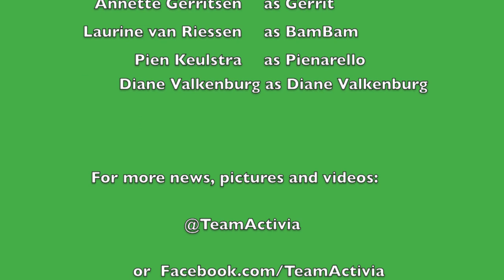Team Activia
Team Activia zit deze zomer lekker in haar ritme. Niet alleen tijdens de skeelertrainingen in een zonnig Cecina, maar ook gedurende de trainingen op het 'zomerijs' van Thialf

copyright music: Lenny Kravitz - Where are we running